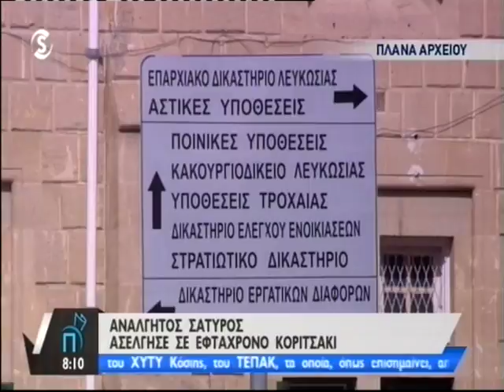Φουλάρουν μηχανές τα προεκλογικά επιτελεία-Συνεχίζεται ο "αγώνας